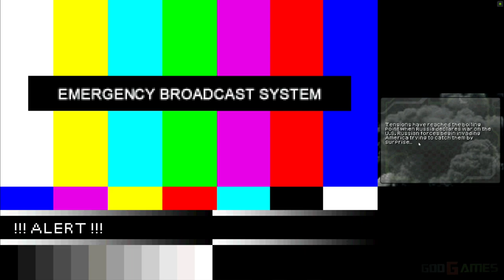Call of Duty: Modern Warfare 3 – Defiance - Nintendo DS Gameplay High Resolution (DeSmuME)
Call of Duty: Modern Warfare 3 – Defiance is a 2011 first-person shooter video game in the Call of Duty franchise, developed by n-Space for the Nintendo DS. The game takes place in about the same setting as Call of Duty: Modern Warfare 3 and features many elements of gameplay typical to the series, including the usage of iron sights, vehicular missions, and online play.It is the last Call of Duty game to be rated T for Teen by the ESRB. It is also the last Call of Duty game to be released on the Nintendo DS.

Used a dev build - DeSmuME 0.9.12 git#c52ee038

Enhanced graphics with emulator DeSmuME.